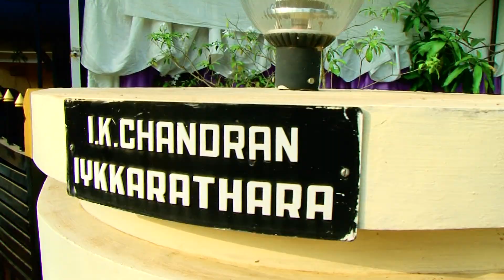Wedding Highlights Deepak and Preethy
Wishing you a very Happy Married Life Deepak an Preethy , You guys are really Awesome!!!
Shots Captured in 3 different Cameras,
Visuals Imagined in Mind and Captured to your Screen by Binzeer VisualMagic
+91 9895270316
Edited in Final Cut Pro, Magic Done by - Suranya V Magic & Ashik V Magic